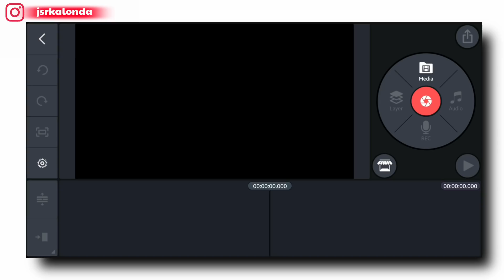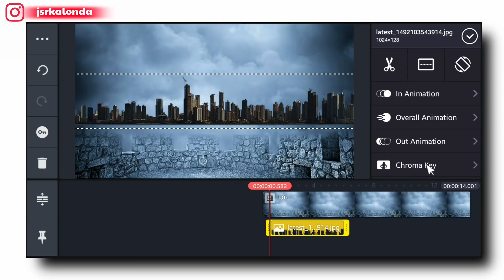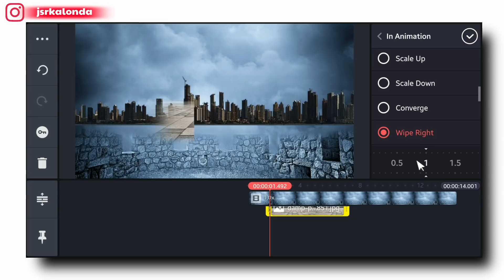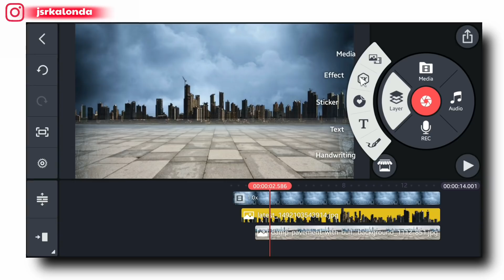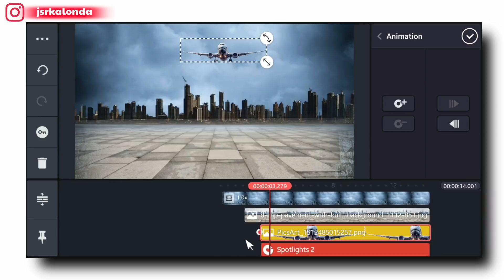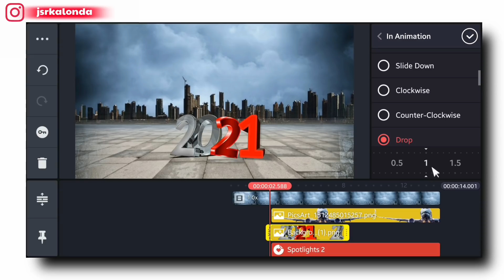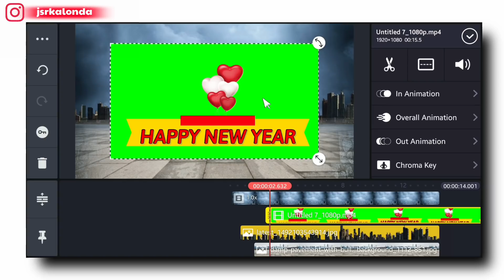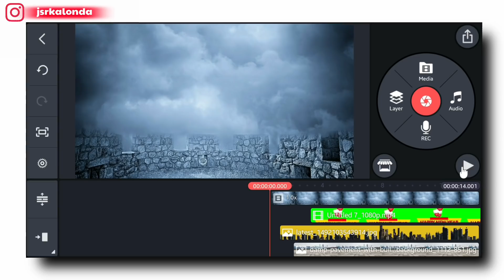Happy new year 2021 || Happy new year 2021 status || Happy new year 2021 shayari | Jsr ka Londa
About The Video :
Friends aaj ke is video main maine bataya hai ki kaise aap kinemaster ki help se happy new year 2021 status video bana sakte hai ummid karta hun ki aapko ye video pasand aayega.

MY GEARS

1. Mobile Camera
2. DSLR
3. Mic (Boya m1 )
4. Vlog Mic
5. Tripod
6. Gorillapod- https
7. Green Screen
8. Green Screen Stand

1. Happy new year 2021
2. Happy new year 2021 shayari
3. Happy new year 2021 wishes
4. Happy new year 2021 video download
5. Happy new year 2021 image
6. Happy new year gif
7. Happy new year 2021 song
8. Happy new year
9. Happy new year 2020 green screen
10. Happy new year 2021 status